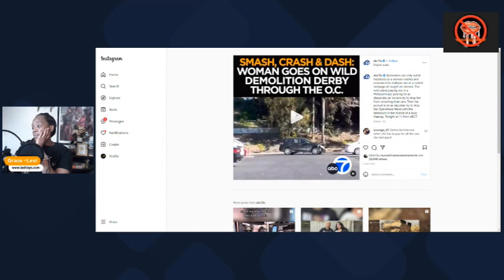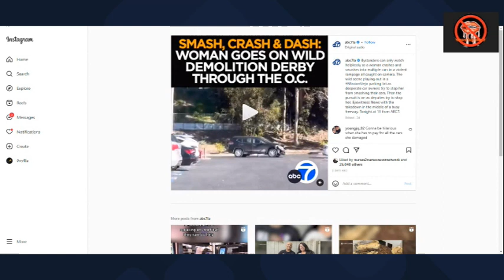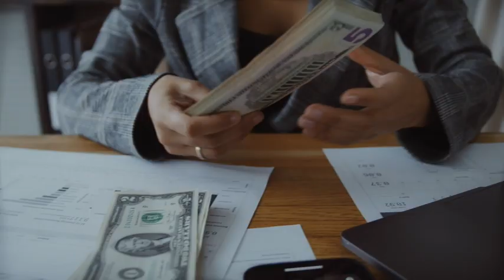Women Possessed with Demon ! Crashing her Car Into People and Parked Cars